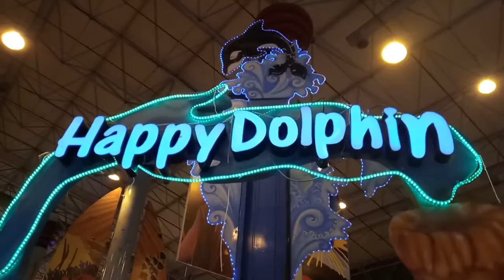Aiza-Rameen Day out with their friend Rayah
Aiza & Rameen went to indoor swings @ Al-Othaim Mall with their beloved Rayah and had alot of fun together, Let's see together in the video :)